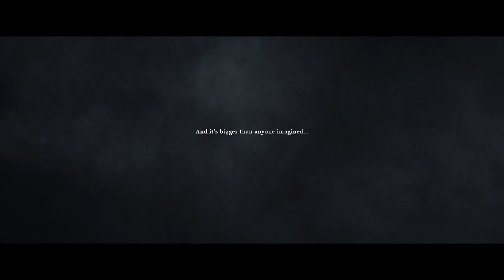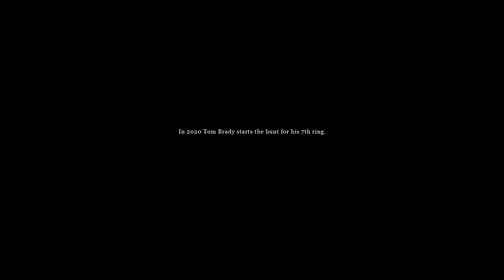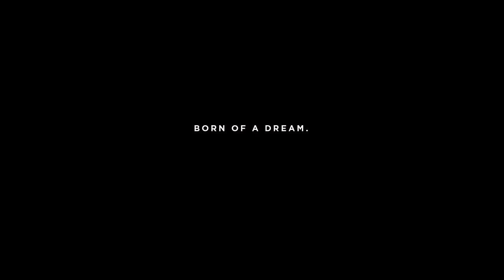IWC | Born of a Dream - A boy from San Mateo - Short Film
Director: Rune Milton
Client: IWC Schaffhausen
Agency: Scholz & Friends
Production: Mcqueen Films | Zurich